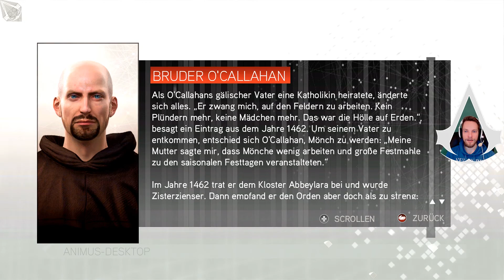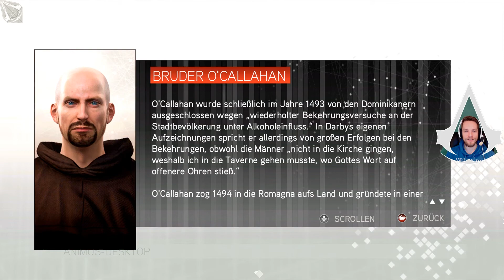Assassin's Creed 2 #060 -SCHWER VERLETZT- German Let's Play -Facecam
►Assassin's Creed 2 Let's Play

►Bei Fragen und Verbesserungsvorschlägen nicht schüchtern sein und ab damit in die Kommentare oder auch gerne als PN.

►Du vermisst ein Spiel was du gerne sehen möchtest? Schreib es mir doch und ich schau es mir an!